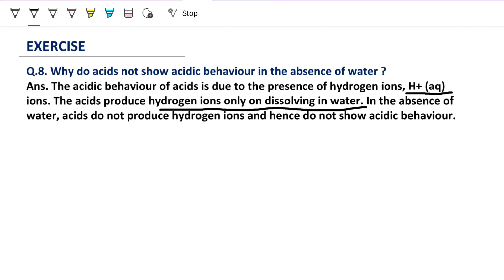Why do acids not show acidic behaviour in the absence of water?